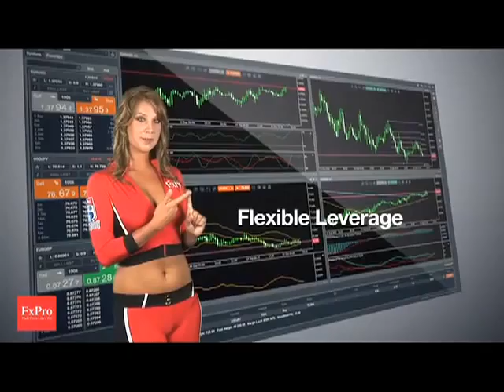Waratahs v Reds - FxPro Super Rugby - 5:34pm Saturday 25th of February 2012